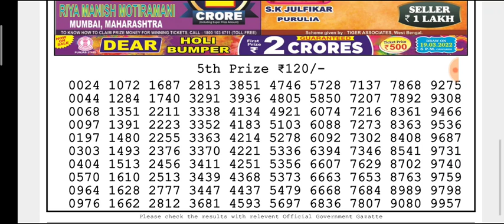🔴LIVE Day 6 p.m.Mercury Wednesday Dear Nagaland State lottery 09/03/2022 Result Today